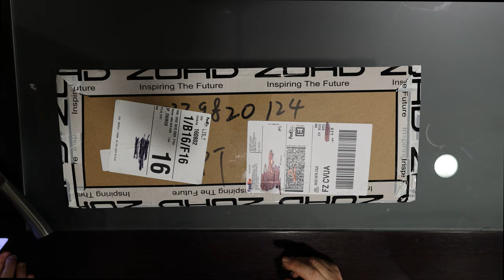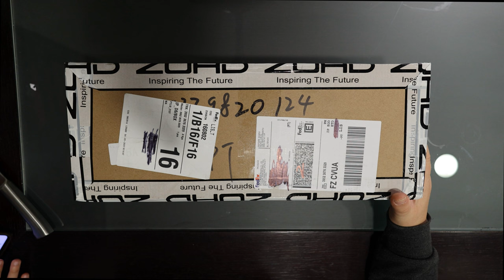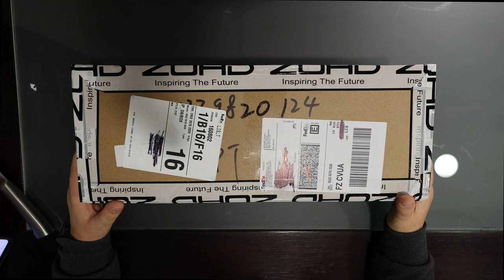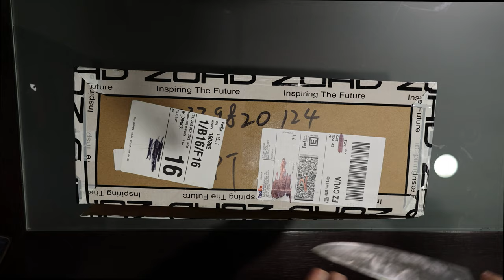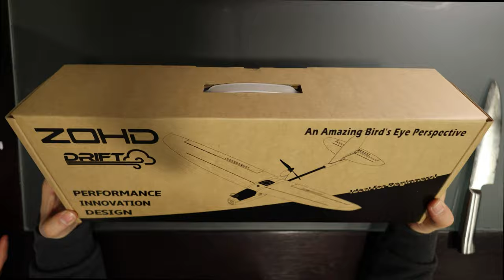ZOHD Drift Dark Breeze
Specifications:

Brand Name: ZOHD

Item Name: DRIFT (Dark Breeze Edition)

Material: High Quality EPP

Wingspan: 877mm (34.52'')

Length: 688mm (27.08'')

Version: PNP

Recommended 2S Configuration:

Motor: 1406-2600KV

ESC: 30A w/5V 2A BEC

Servos: 4.3g*2, 8g*1

Propeller: 2 blade 5x5

Recommended Battery:  ①Lipo 2S 900-1500mAh ②ZOHD Lionpack 18650 2S1P 3500mAh

ForSub250gConfiguration: PNP+Lipo 2S 900mAh battery+Kopilot Lite+VC400 Camera

Recommended 3S Configuration:

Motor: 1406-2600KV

Servos: 4.3g*2, 8g*1

Propeller: 3 blade 3x5x3

Recommended Battery: Lipo 3S 800-1100mAh For Sub250g Configuration: PNP+Lipo 3S 800mAh battery+Kopilot Lite+VC400 Camera